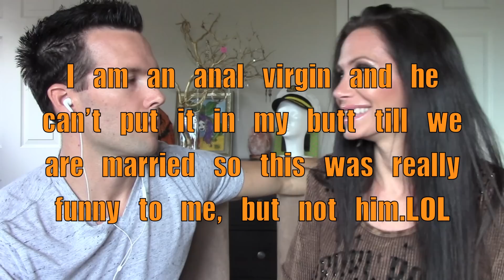WHISPER CHALLENGE GONE WRONG!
This was a Whisper Challenge Gone Wrong! Travis and I decided to do the whisper challenge after we watched some other Youtubers doing it. We thought it would be a fun challenge and that our YouTube following would enjoy watching it, but we totally failed. It got really innapropriate and weird lol. We love you SO much and want to thank you for supporting our youtube channel! MUAH! xoxo

Love Channon Rose & Travis Dean

♡ SOCIAL MEDIA ♡